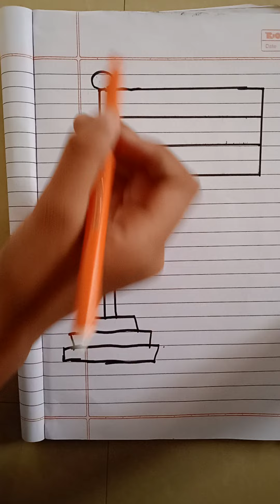Drawing INDIA 🇮🇳||Dont Forget to like and subscribe 🇮🇳🇮🇳😌😌😃😃